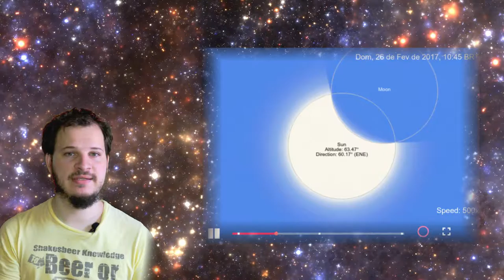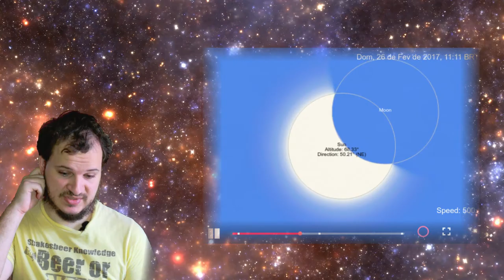Eclipse Solar Parcial - 26/02/2017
Imagens do GOES 13 com Open Satellite Project.
Créditos das imagens do Himawari e DSCOVER: NASA